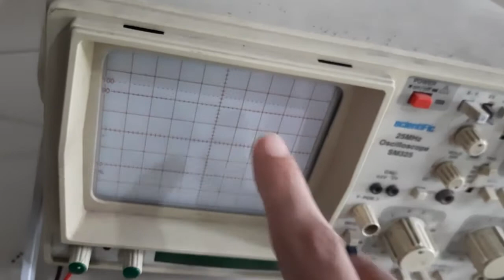Practical 3 RC Phase Oscillator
Video lecture on

EL-3503L

for best learning experience it is suggested to use headphones/earphones.